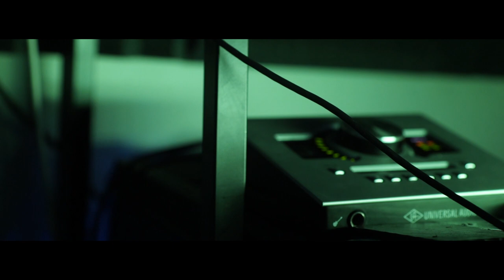Stape - Jerome Bettis (Official Music Video)